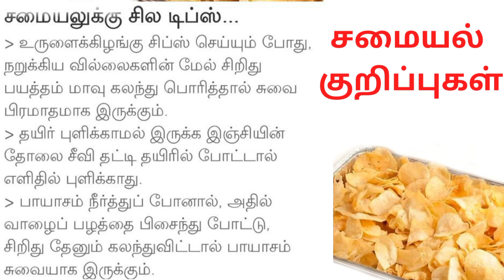சமையல் குறிப்புகள்// உருளைக்கிழங்கு சிப்ஸ் செய்ய சின்ன டிப்ஸ் இதோ